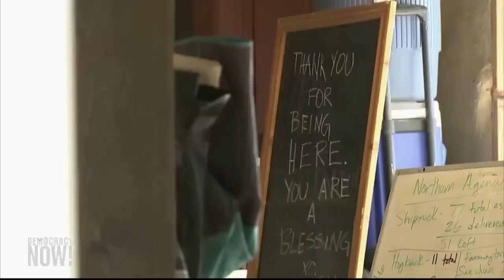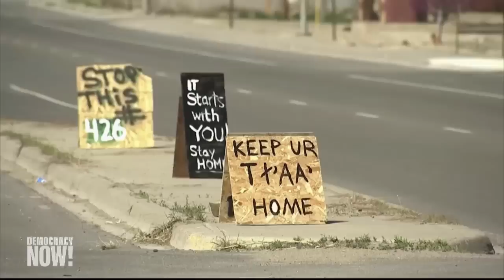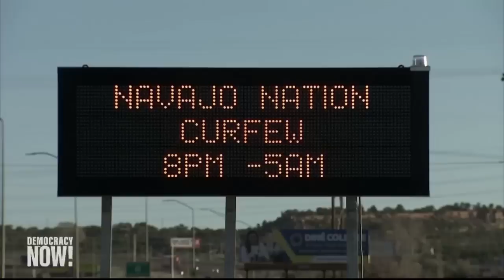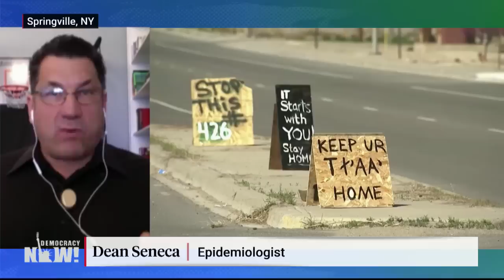COVID-19 & Indian Country: Pandemic Exposes Navajo Nation’s Water Access Crisis & Health Disparities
As the COVID-19 death toll continues to rise in the U.S., fear is mounting that the spread of the virus could devastate tribal communities. We look at how the coronavirus is impacting Indian Country with Dean Seneca, a citizen of the Seneca Nation and epidemiologist who spent nearly 20 years as a senior health scientist for the Centers for Disease Control and Prevention, and Navajo activist and artist Emma Robbins, director of the Navajo Water Project, a community-managed utility alternative that brings hot and cold running water to homes without access to water or sewer lines. “One of the hardest things right now is being able to wash your hands in the Navajo Nation,” says Robbins. The Navajo Nation is the largest tribal nation in the United States and the hardest hit by the outbreak, with nearly 30 deaths and more than 830 confirmed cases.